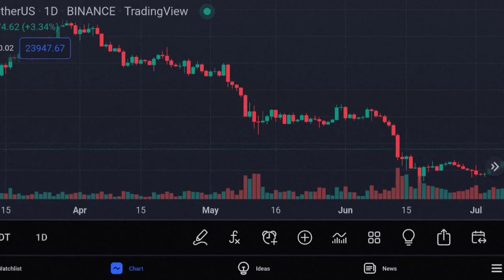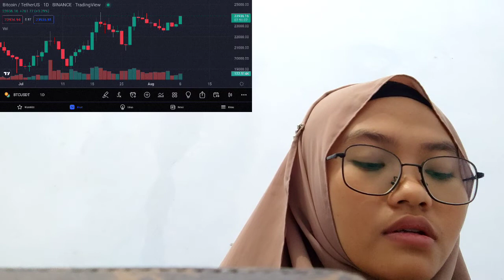BITCOIN AND ETHEREUM INSURANCE CONSOLIDATE NEAR INSURANCE UPTREND SUPPORT ALTCOINS IN RED INSURANCEE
bitcoin mining
bitcoin news today
bitcoin live
bitcoin trading for beginners
bitcoin news
bitcoin explained
bitcoin price prediction
bitcoin crash
bitcoin 2022
bitcoin etf
cryptocurrency for beginners
cryptocurrency news
cryptocurrency malayalam
cryptocurrency trading